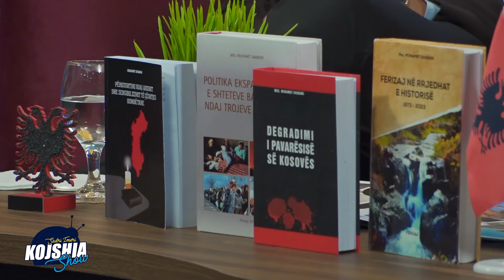Belisari Feja Krishtere eshte Autoktone, Moderatori nuk ka Fe Autoktone ne Shqiptari. Nxehet keq ai